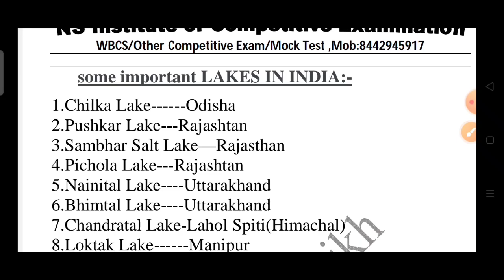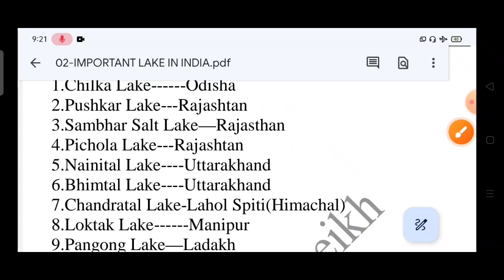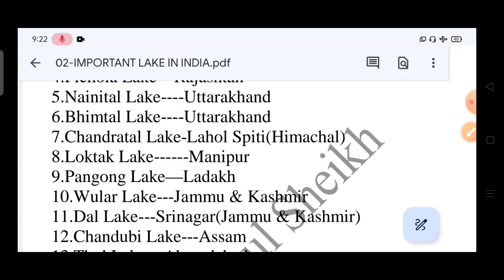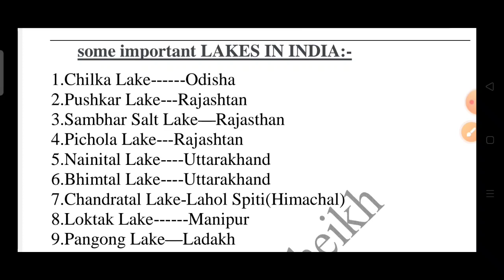02-Important Lakes in India WBCS/WBPS MISCELLANEOUS /CLERK/FOOD SI/WBPOLICE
Important Lakes in India
central and state level competitive examination

 NTPC